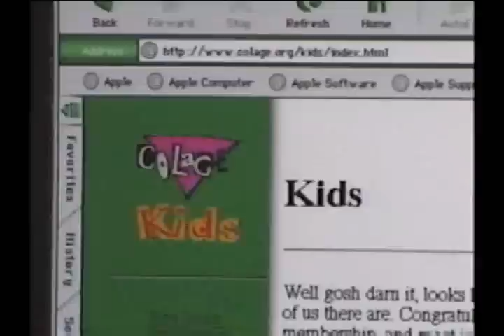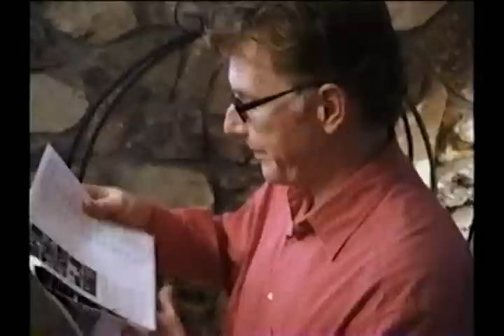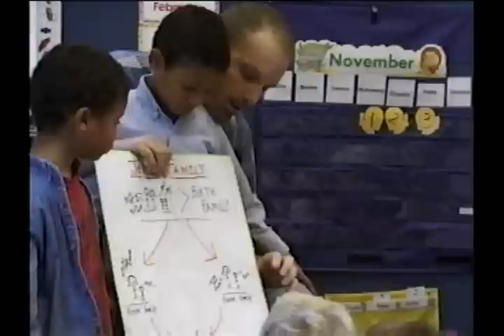Gay adoption 4